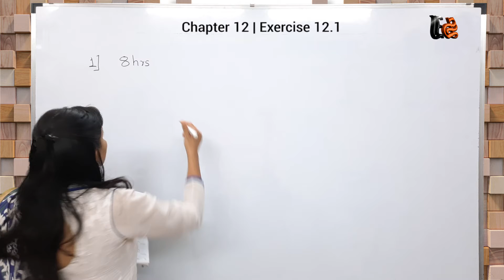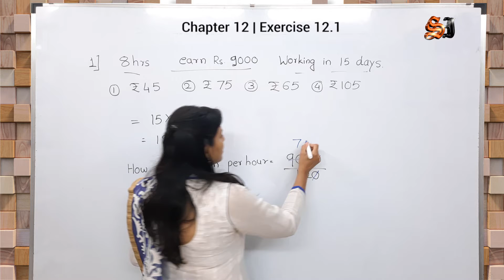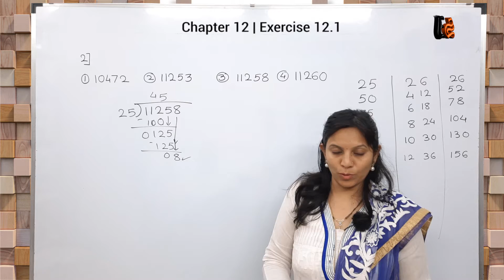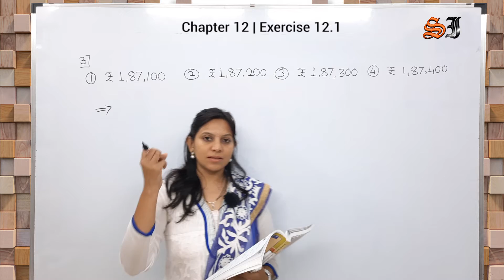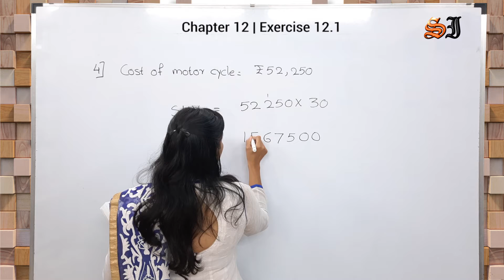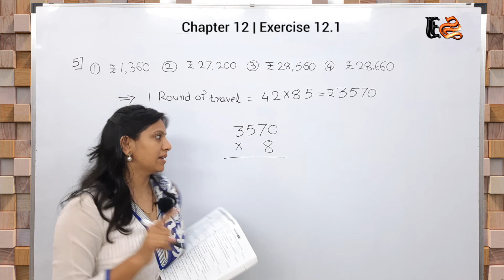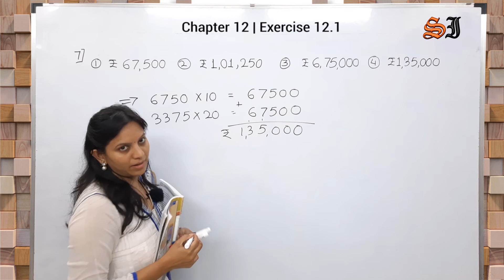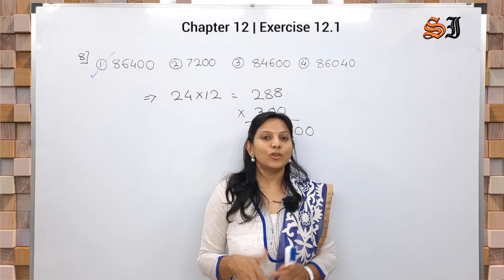5th Scholarship Maths Chapter 12 | Exercise 12.1 | Word problems on Multiplication and Division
@Shraddha Institute , 5th scholarship

5th Scholarship Math - Word problems on Multiplication and Division
Mock Test - Coming Soon.